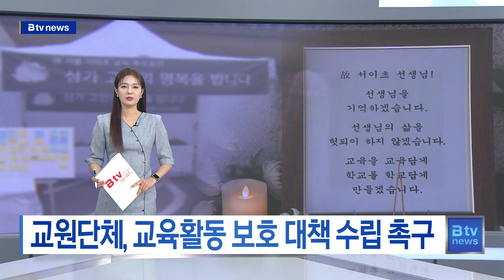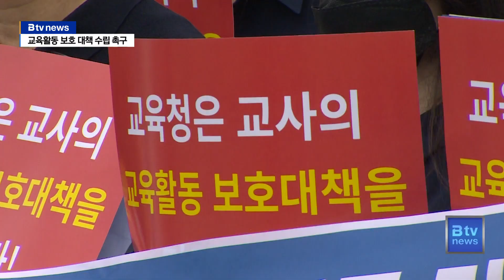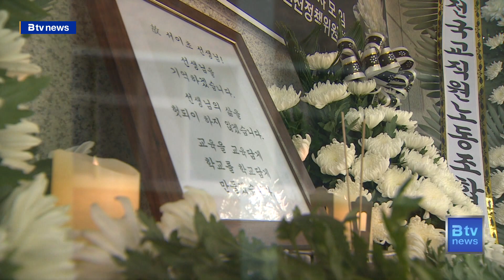교원단체, 교육활동 보호 대책 수립 촉구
[기사내용]

박인애 앵커)
서이초 교사 49재일을 맞아 인천교육청에선 추모 공간이 마련됐습니다.
교사와 학부모 등이 현장을 찾아 고인을 추모했는데요.
교원단체는 정부의 대책이 여전히 부실하다며,
현장의 목소리를 반영한 대책 마련을 요구했습니다.

리포트)
엄마와 아이가 제단에 국화꽃을 올립니다.

그리고 추모의 묵념을 합니다.

인천시교육청에 마련된 서이초 교사 49재 추모공간.

부모는 안타깝게 생을 마감한 교사를 기리기 위해 자녀와 함께 이곳을 찾았습니다.

[ 박은성, 나명은 l 부평구 삼산동 ]
토요일에 국회로 가봤어요. 거기에 가 본 결과 가만히 있을 수 없어서 아이와 함께 나오게 됐습니다. 다시는 이런 일이 안 일어나면 좋겟다고 생각됩니다.

이날 교육청 본관 입구 외에 정문 앞에는 교원 단체가 마련한 별도의 추모 공간이 운영됐습니다.

길을 가던 시민은 걸음을 멈추고, 고인을 추모합니다.

인천지역 5개 교원단체는 교사의 교육확동 보호대책 마련을 촉구했습니다.

[ 박현주 l 인천실천교육교사모임 부회장 ]
아동복지법을 즉각 개정해달라는 것입니다. 둘째, 고의적이고 악의적인 수업방해 행동에 대해서 올바르게 대처하고, 정당한 생활지도가 가능할 수 있도록 근거를 법령으로 마련해달라고 요구하는 것입니다. 셋째, 학교폭력예방법을 전면 개정해달라는 것입니다.

교육부와 국회가 교육활동 보호를 위해 뒤늦게 정책 수립과 법 개정을 추진하고 있지만, 탁상공론으로 그쳐선 안 된다며, 현장의 목소리에 귀 기울여 줄 것도 주문했습니다.

[ 한성준 l 좋은교사운동 인천정책위원회 대표 ]
현장 교사 입장에서 보완해야 할 점과 우려점이 보이는 교육부의 여러 교육활동보호 정책이 그 실효성과 현장 적합성을 담보할 수 있도록 교육청 차원에서 논의의 장을 열어놔야 합니다.

한편 이 날 인천에는 5개 초등학교가 휴업을 했습니다.

학교장이 교사, 학부모 등 구성원과 논의해 휴업을 결정한 만큼 이에 대해 별도의 제재를 하지는 않겠다고 교육청은 설명했습니다.

B tv 뉴스 배상민입니다.

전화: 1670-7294